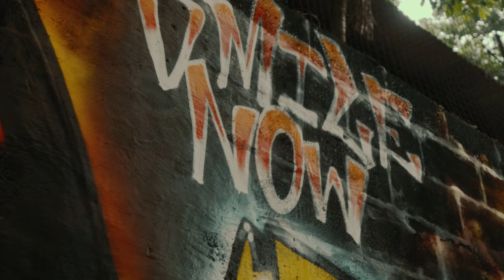BROWN SIDE TRECE WALL ART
Video by Jayze Gold
Edited by Lavishual

 / thegroundersph

📍 Physical Store:
2532 DECENA ST. PASAY CITY
                (Waze: TG HQ)